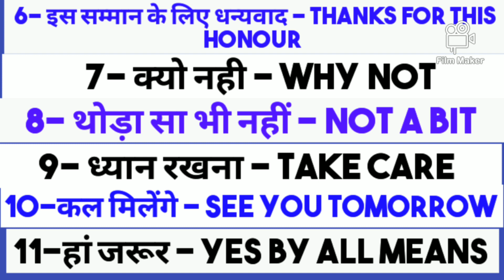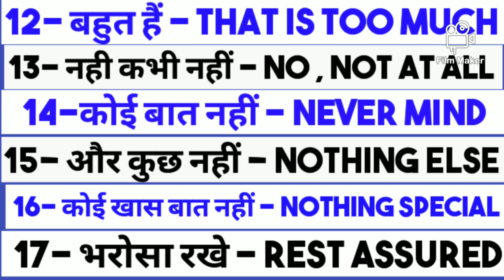English spoken class set - 3 अँग्रेज़ी सिखे घर बैठे । Daily 20 English sentence